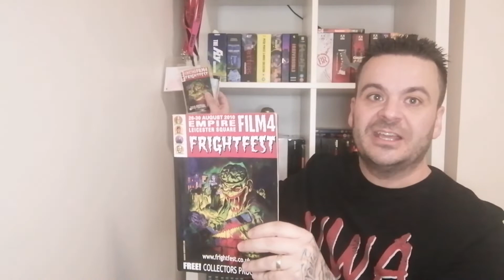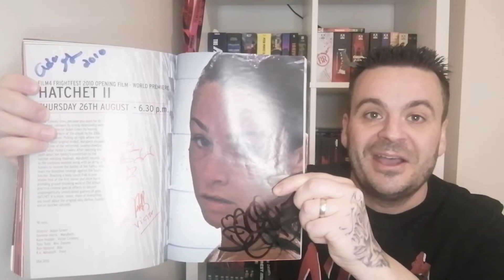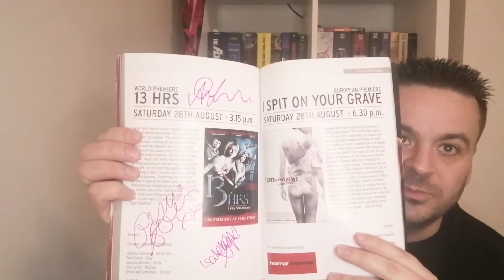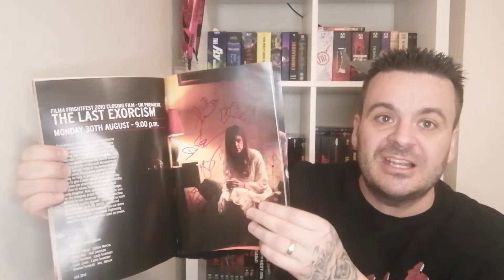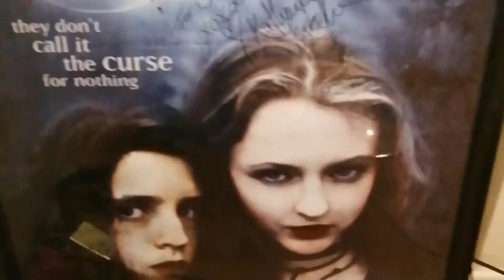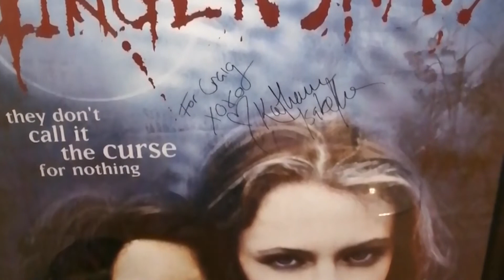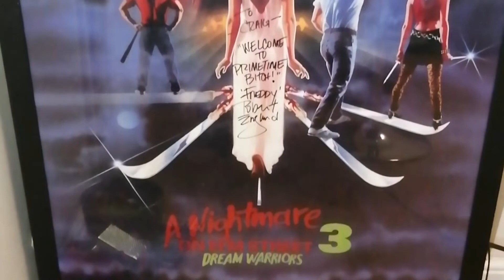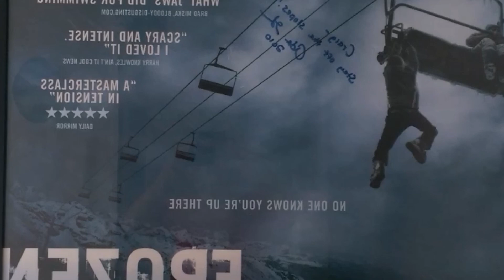AWESOME SIGNED HORROR MERCH / PHOTOS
Join me as I go through my collection of photos and signed horror memorabilia.

Simon Pegg
Robert Englund
Tobe Hooper
Don Mancini
Tony Todd
Kane Hodder
Danielle Harris
Eli Roth
More.